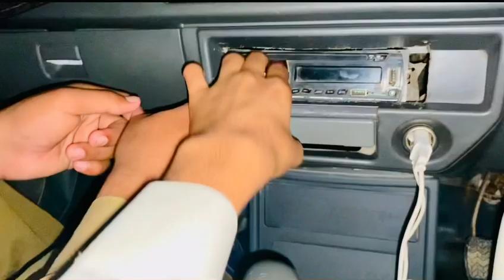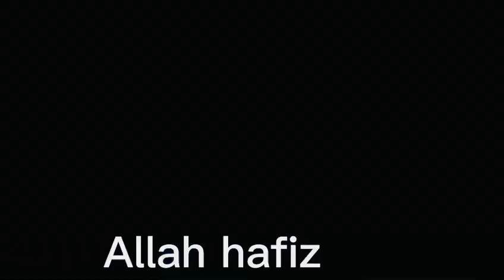With singershmanalimeerali sahab ❤️🔥dailyvlog